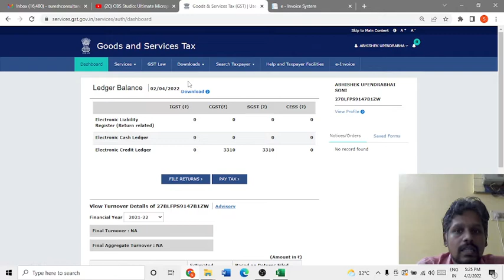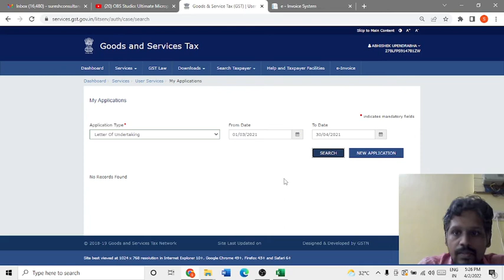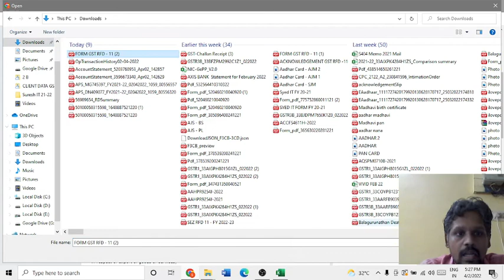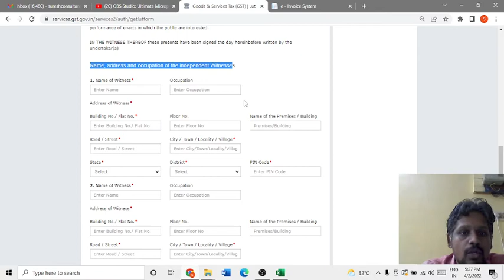HOW TO RENEW LUT FOR 2022-23 | LETTER OF UNDERTAKING | KNOWLEDGE, AND INFO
Gst,
LUT,
Letter of Undertaking,
GST Registration,
New GST Registration,
GST New Update,

BUY SMARTPHONES FOR OFFICE USE - htt
ps://amzn.to/3zI07q5